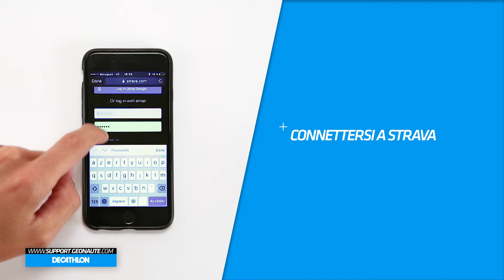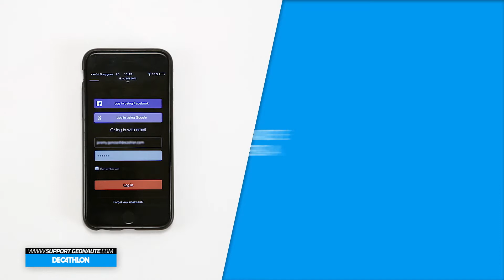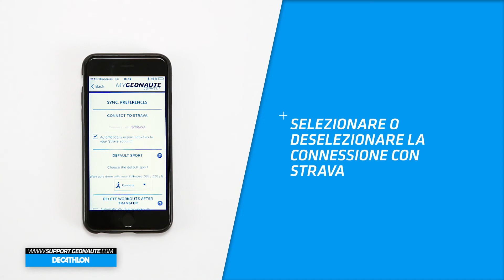SAV DECATHLON ONMOVE 500 - ITALIA Come associare il proprio account MyGeonaute con Strava?